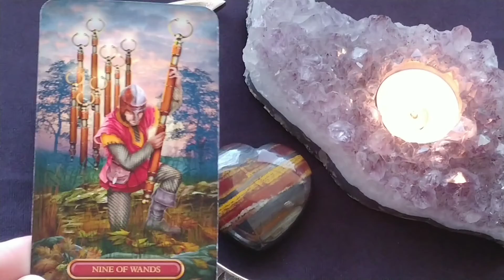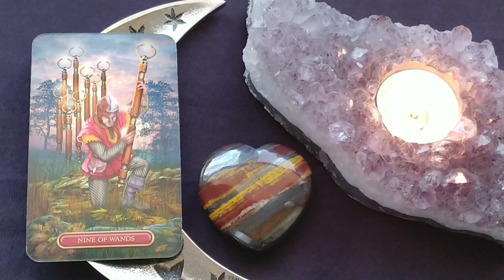Daily Tarot Reading ~ Jan 15, 2021 ~ Mystic Door Tarot ~ DAILY QUICK GLANCE!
Daily Tarot Reading for Jan 15, 2021 by Mystic Door Tarot
Offering intuitive general daily tarot, weekly tarot, and monthly tarot readings
TODAY ~ THE 9 OF WANDS

Gilded Tarot Royale Deck - Ciro Marchetti & Barbara Moore